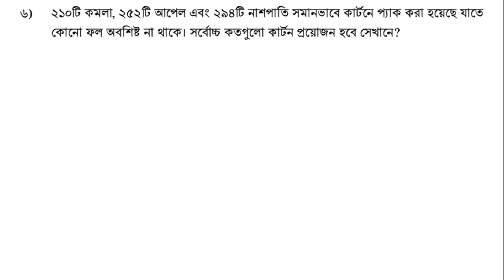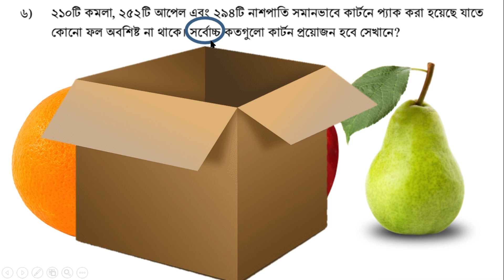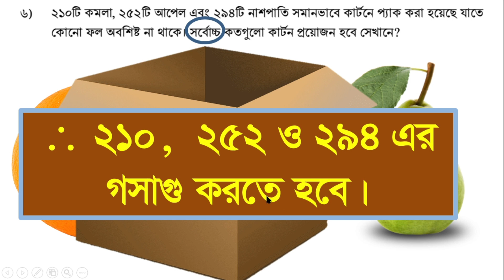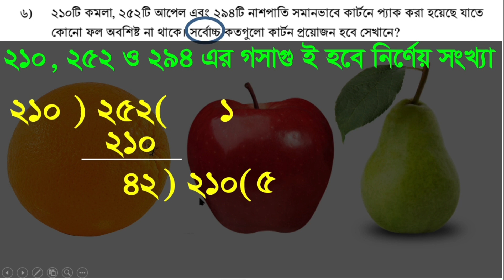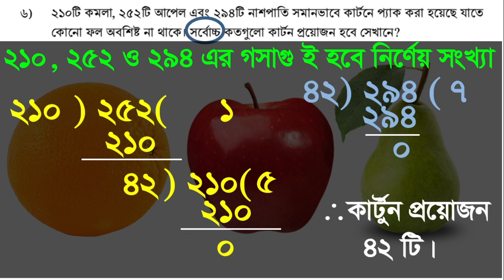Math class 6 chapter 4 page 58 Question 6 Tree of prime factors, prime factors' tree , New math book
Math class 6 chapter 4 page 58 Question 6 Tree of prime factors, prime factors' tree , New math book, @1HourSchool